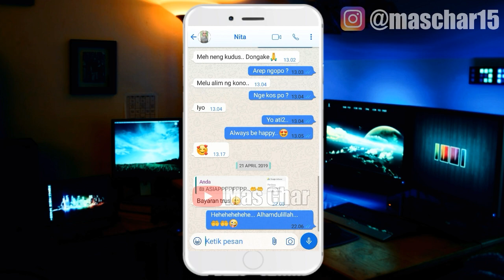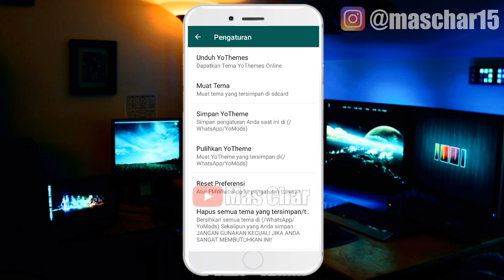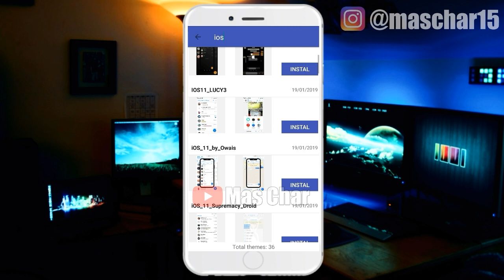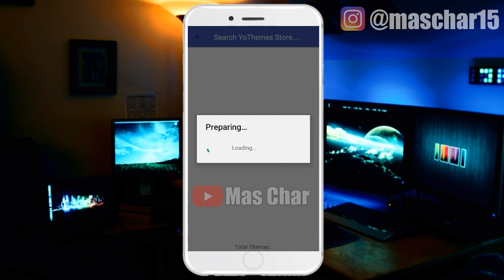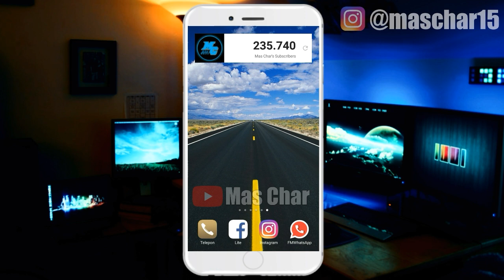Cara Mengubah Tampilan WhatsApp Seperti iPhone/IOS Terbaru 2019 Untuk Android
Cara Mengubah Tampilan WhatsApp Ssperti iPhone/IOS Terbaru 2019 Untuk Android

hallo sob, divideo kali ini akan berbagi tutorial yang dimana kita akan mengubah tampilan/tema whatsapp menjadi iphone/ios, nah buat kalian yang pengen tampilan whatsapp menjadi iphone/ios silahkan simak video ini sampai habis